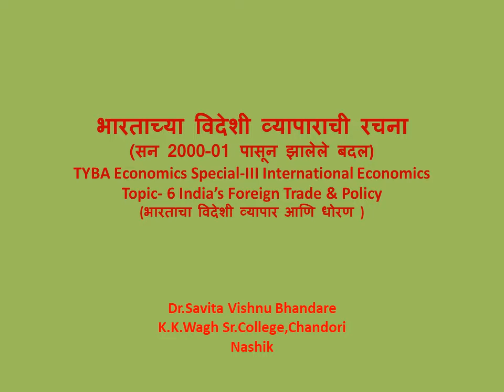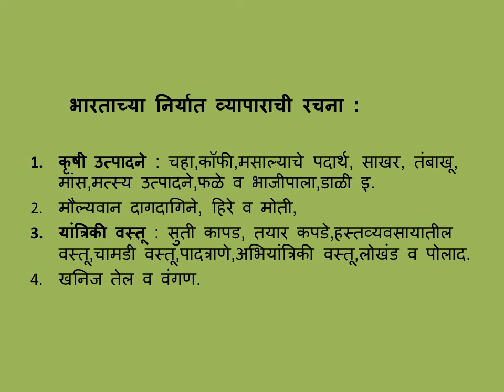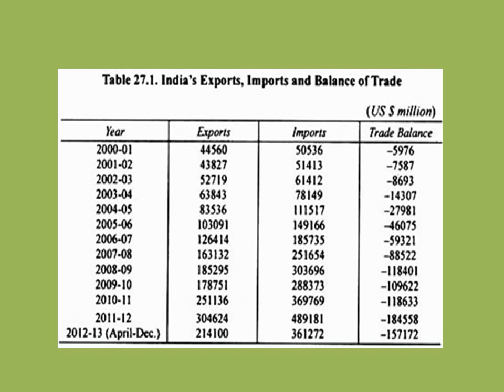India's Foreign Trade Structure Since 2000-01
This is the 6th Topic  india's Foreign Trade & Polices in the concept of TYBA Economics special-III International Economics.It is  studies Import Export stucture of india since 2000-01 to 2012-13 & the also MCQ.